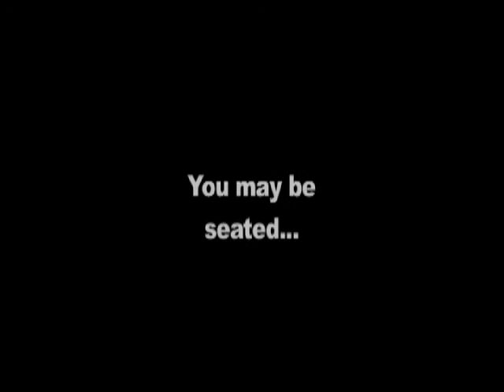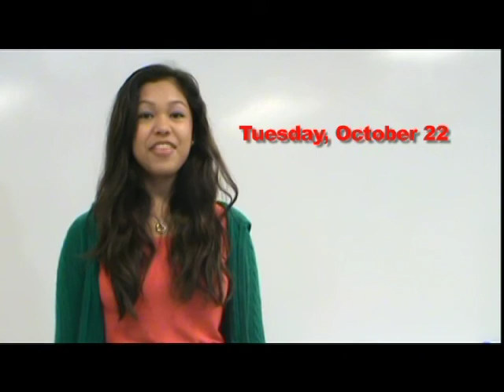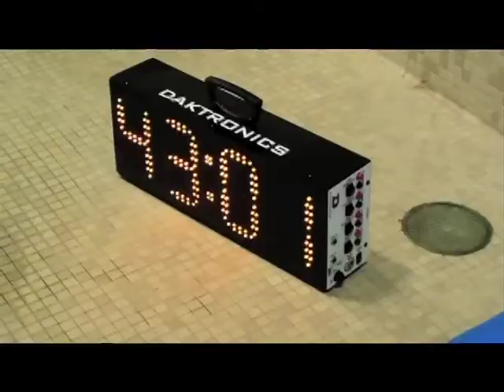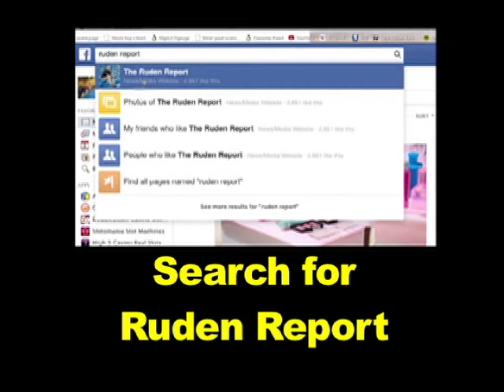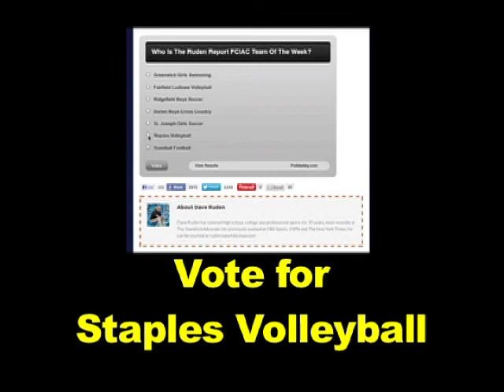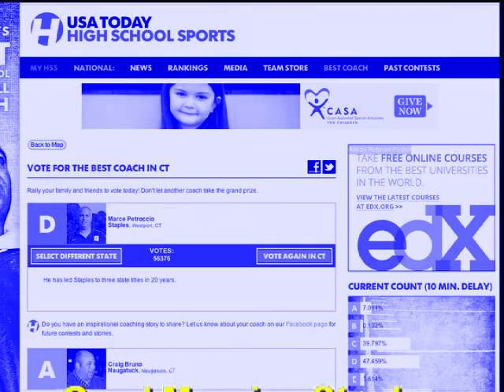Good Morning Staples 10-09-2013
This weekly edtion of Good Morning Staples is hosted by Hannah and Tim Schroder. The show covers numerous topics. First up, is a piece about science teacher Miis Veigas and her indoor planetarium. Next piece covers Miss Wright and the work of her mural class and her interest in distance running. The Save the Children Club announced their upcoming fun run to promote their goals to raise awareness of malnutrition.  In the area of sports, there is an interview with Tyler Crowder about the Water Polo Team. There is a piece about the girls' swim team. There is an interview with Lydia Shaw, who is both a freshman and member of the girls' Varsity Soccer Team. There is a photo sequence of Varsity Football player Teddy Coogan. That's it for this show.